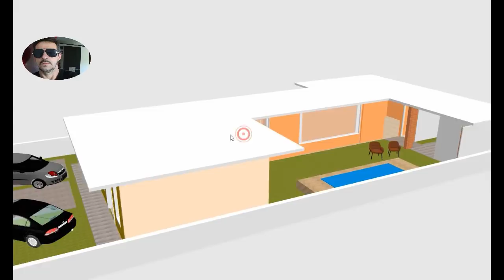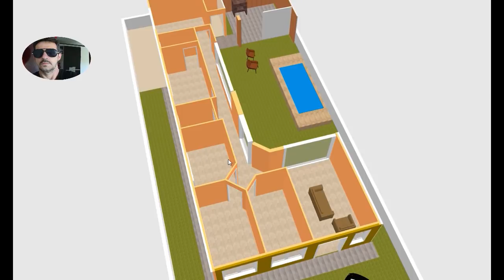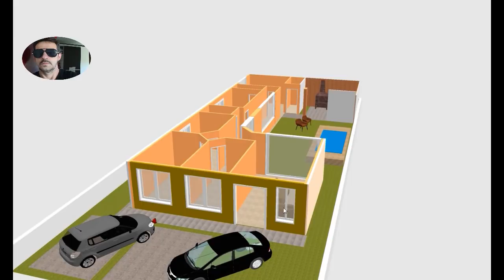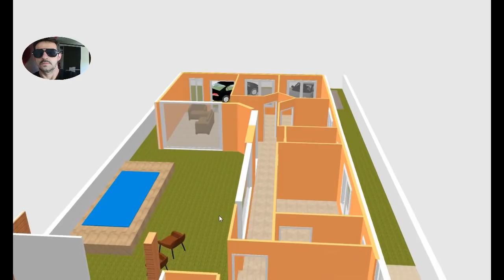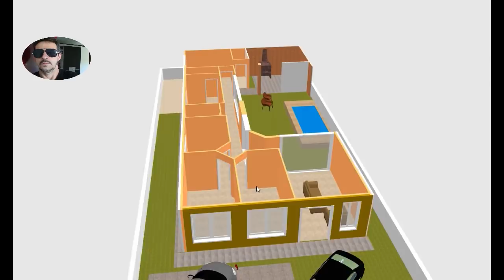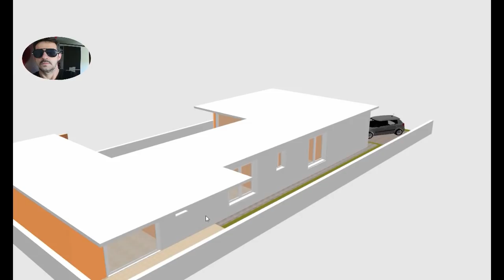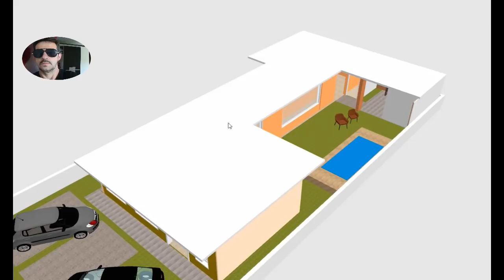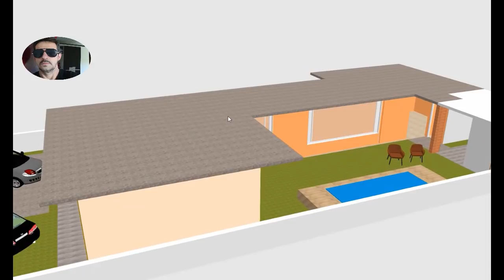Plantas de Casas em 3d para se inspirar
Bem-vindo a mais um projeto de casa do canal! Neste vídeo, acompanhe me  por cada detalhe desta residência maravilhosa com design, praticidade e muito conforto para toda a familia.

Explore a funcionalidade da lavanderia com acesso independente, proporcionando praticidade sem comprometer o design. Os dormitórios recebem janelas amplas oferecendo um refúgio privativo e conectado com a natureza ao mesmo tempo.

No banheiro da suíte, mergulhe na tranquilidade  com vista para a natureza. A luz natural e a ventilação permeiam todos os ambientes, realçando a beleza e trazendo um clima agradável e elegante. E claro, não podemos esquecer  da tranquilidade, trazendo um aconchego a qualquer estação do ano.

Agradecemos por nos acompanhar até aqui. Até o próximo vídeo! bjs!!!

Mais uma linda casa bem articulada para quem vai construir se inspirar e fazer uma bela casa